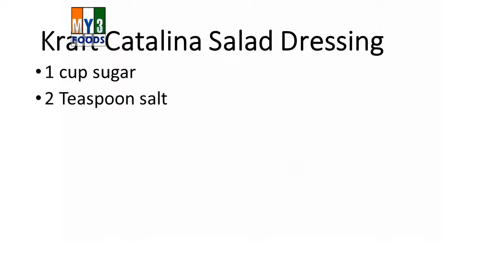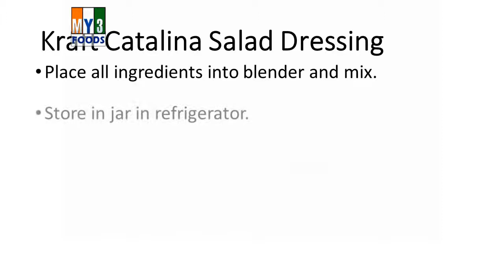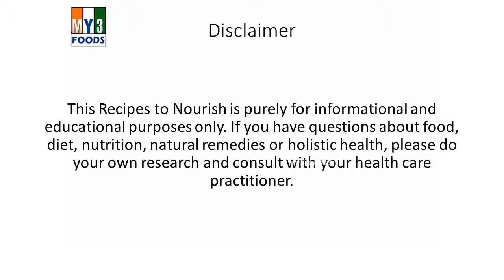Kraft Catalina Salad Dressing | RECIPES | EASY TO LEARN